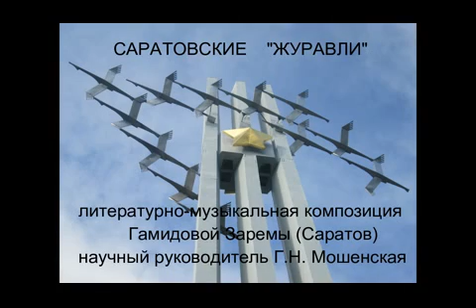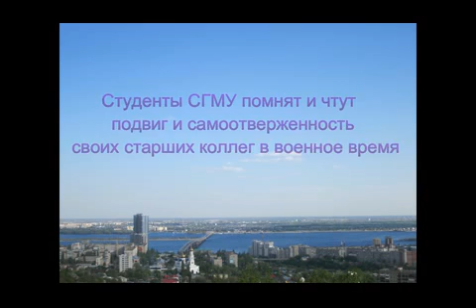Гамидова Зарема Казахстан Саратов стихи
Пятый онлайн-фестиваль дружбы «В МИРЕ РУССКОЙ ЛИТЕРАТУРЫ…», 21 января 2016 г., МГУ имени М.В.Ломоносова